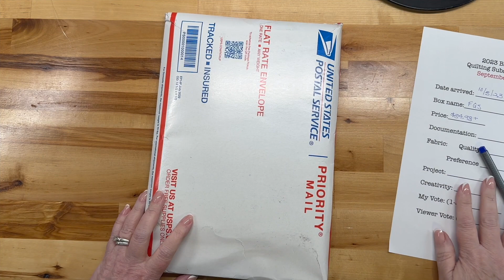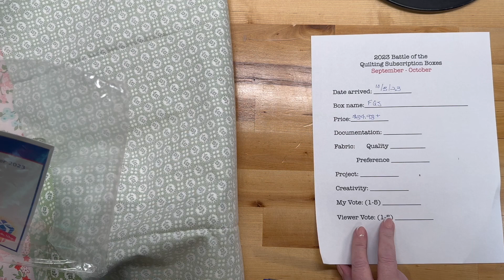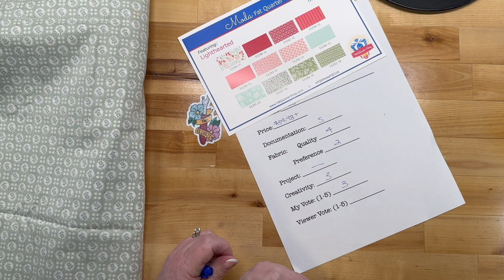BATTLE OF THE QUILTING SUBSCRIPTION BOXES! October 2023 Fat Quarter Shop MODA Box!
Fat Quarter Shop offers a wide ranger of monthly subscription clubs. Today we are looking at the MODA club.

2 - US residents only. I'm willing to work with Canadian residents on the postage.
5 - I'll send you a very short email back to let you know I got your entry.
6 - If you win, I'll email you.
7 - You send me $10 shipping cost in any way you're comfortable. (address is below) I send you your goodies.

Sewers Club codes:
Holly12 will get you $12 off your first Project Box

Holly30 discounts your first Stash Builder box by 30%

6260 E Riverside Blvd, #112